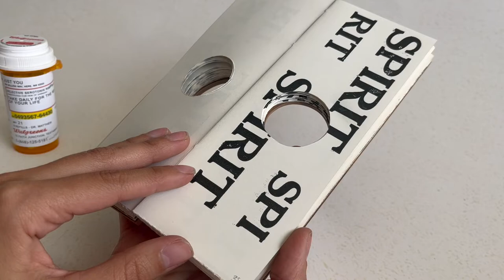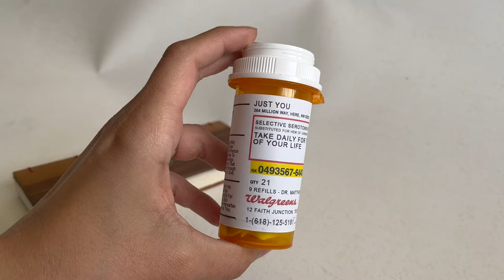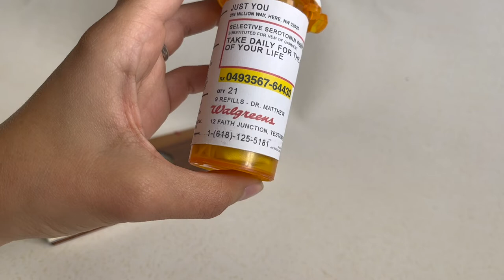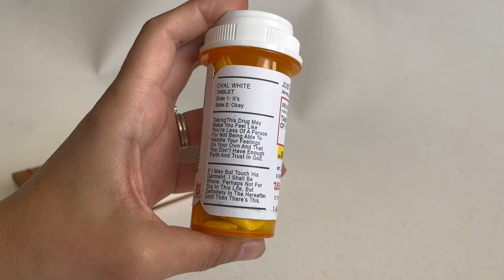Artist Video: Mel Antuna Hewitt & "Be Healed" (The Book As Art v.10: Transformation)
Learn more about Mel Antuna Hewitt and her piece "Be Healed," which is a part of The Book As Art v.10: Transformation.

This is our tenth annual The Book As Art show, a partnership between the Georgia Center for the Book and Decatur Arts Alliance! With over sixty pieces, this year's exhibition is one of our best yet.